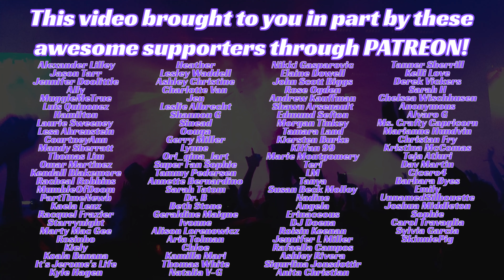Leo Maracchioli REACTION! Play That Funky Music (Acoustic Cover)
My Play That Funky Music (Acoustic cover by Leo Moracchioli) Reaction.